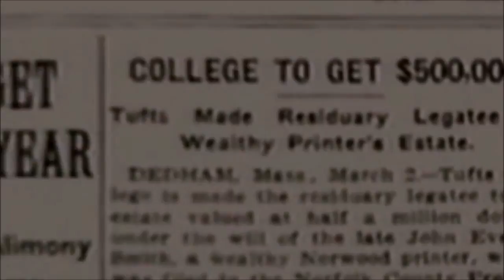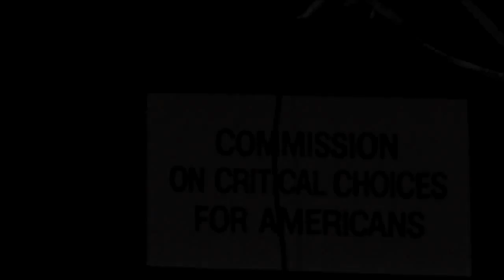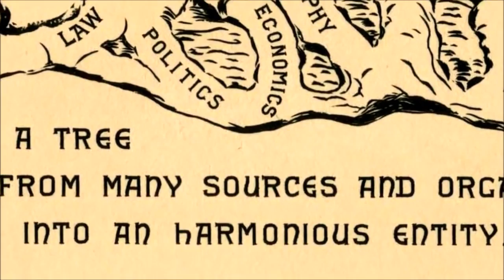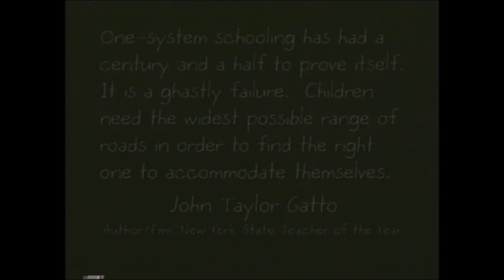"School is a Religion" - John Taylor Gatto on Forced Schooling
Join a free Facebook group,
 "Homeschool Leader - Training Peaceful Parents to Homeschool Successfully"